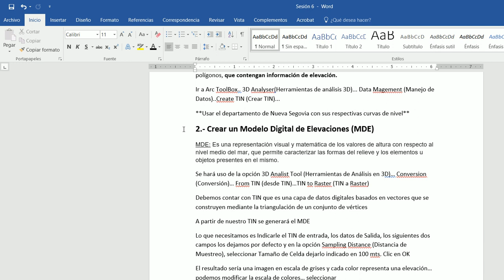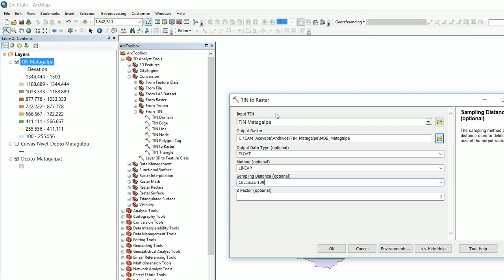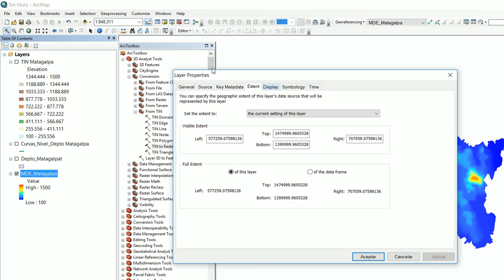Creando MDE a partir de un Modelo TIN